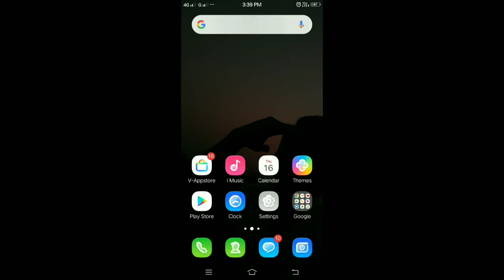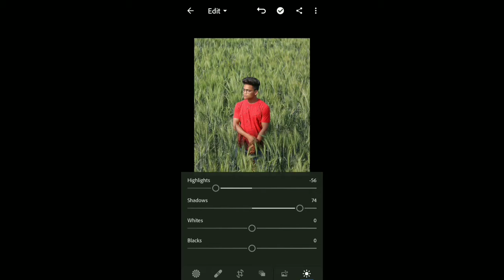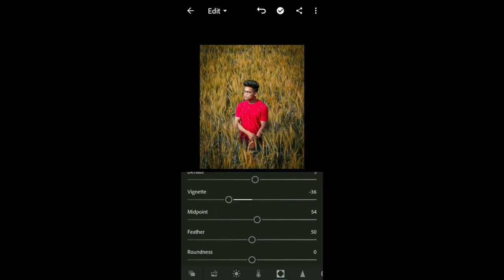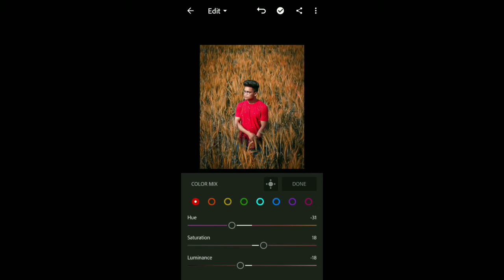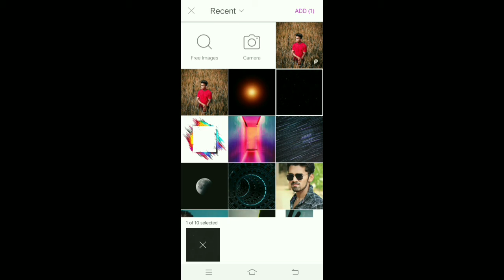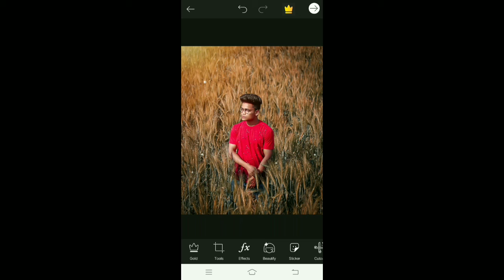How Moody Brown Colour Grading In Lightroom Mobile & Picsart App Step By Step In Hindi In Be Ghano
Moody Brown Colour Grading In Be Ghano :

Hello Friend
So Kaisa Laga Video Comment Box Main Bataye:

(Releated Videos)

(App Link)

Thanx For Watching Keepsupport❤